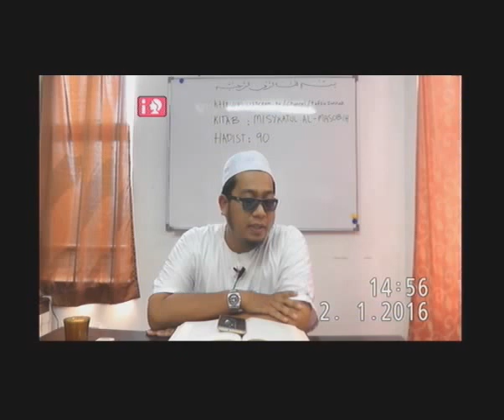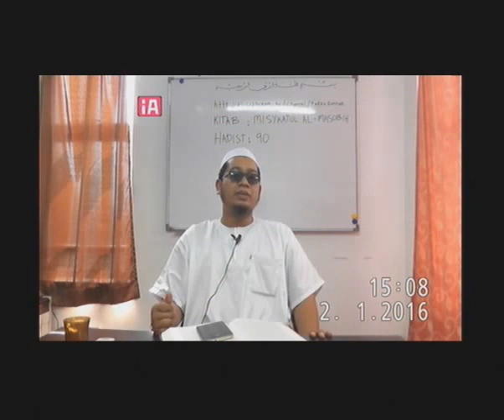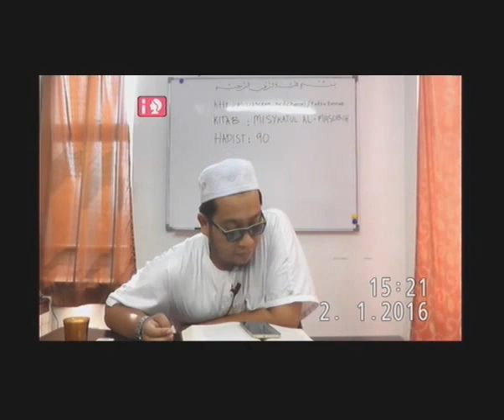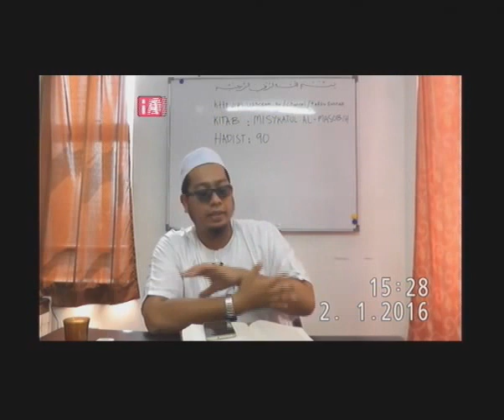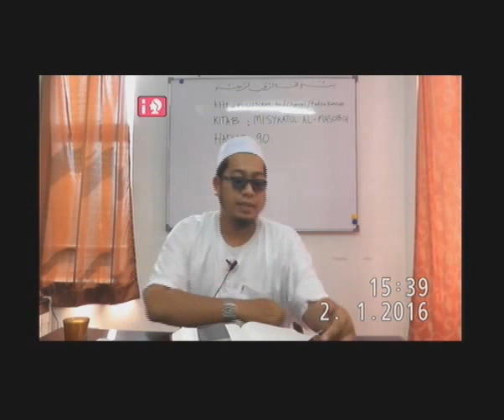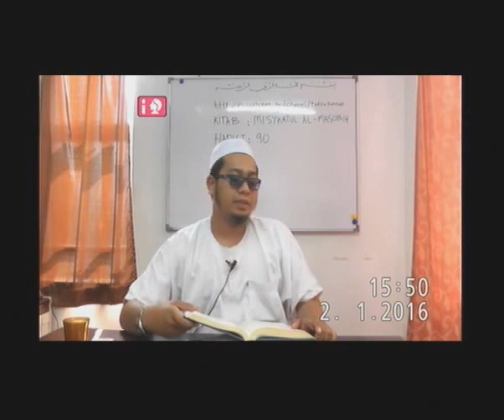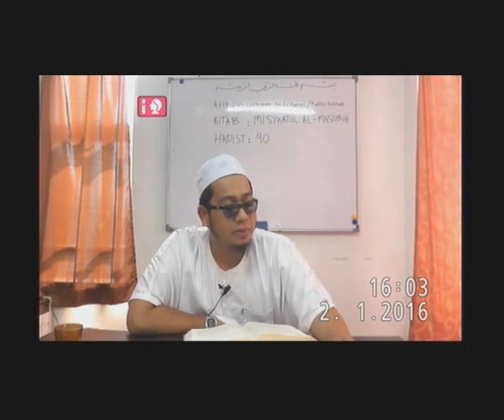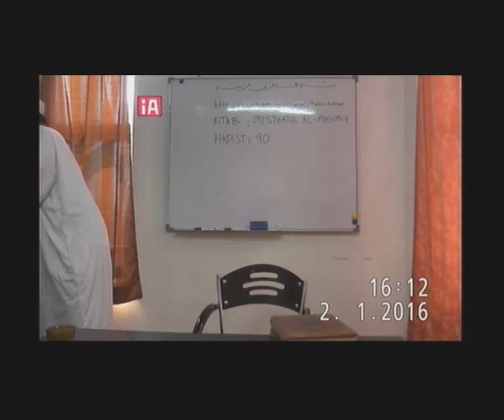Misykatul Musobih (Hadis 90 - 93)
Kuliah Misykatul Masoobih oleh Ustaz Zul dari Tok Bali, Kelantan.

Kuliah lebih mudah dilayari dari 'playlist' kerana kuliah telah disusun mengikut Surah dan Kitab.

Sila lawat laman untuk mendapatkan kuliah - kuliah yang lain.

Terima kasih.